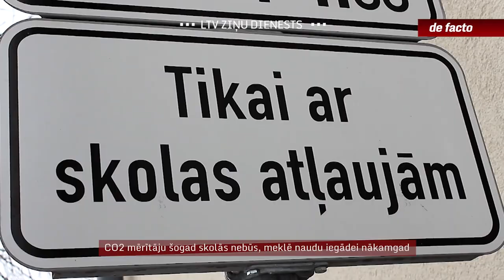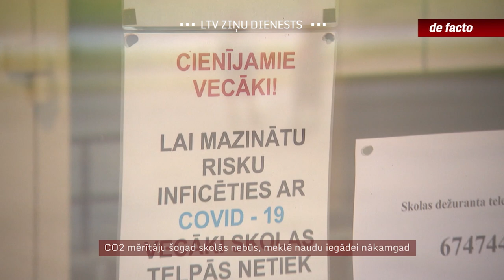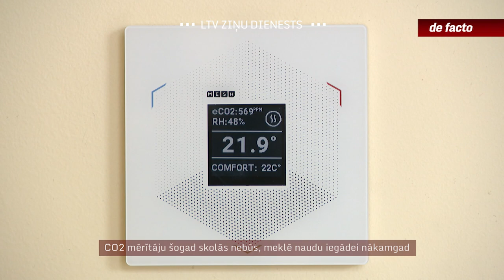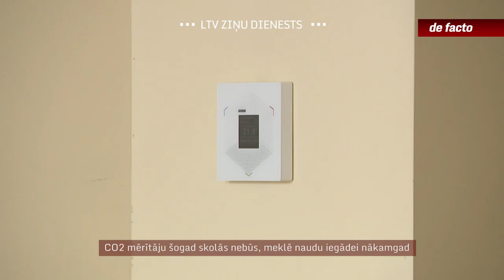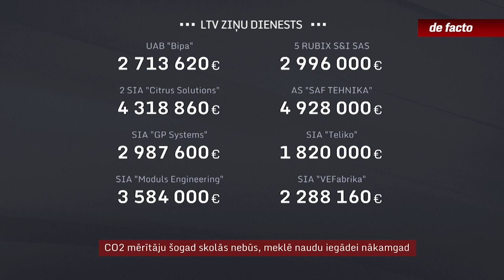CO2 mērītāju šogad skolās nebūs, meklē naudu iegādei nākamgad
Valdība šogad piešķīra naudu skolu ventilāciju pārbūvei, bet atsaucība bija nepietiekama un pārpalikušo iedalīja, lai Izglītības ministrija nopirktu ierīces gaisa kvalitātes mērīšanai klasēs. Lai gan tās tika solītas jau uz šo rudeni, ierīču nebūs līdz pat gadumijai. Turklāt kavēšanās radījušas neskaidrību par to, vai šiem plāniem vispār būs nauda – jau iedalītos līdzekļus valsts budžetā uz nākamo gadu nepārceļ, taču 2022. gada budžeta projektā šādi izdevumi nav paredzēti. Un, kamēr finansējuma pieejamība nav atrisināta, nav iespējams slēgt arī līgumus ar piegādātājiem.